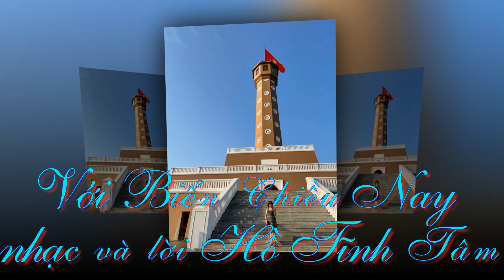Với biển chiều nay HTT Phú Cường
VỚI BIỂN CHIỀU NAY
Nhạc & Lời: Hồ Tĩnh Tâm
Hòa âm: Thành Công
Ca sĩ: Phú Cường